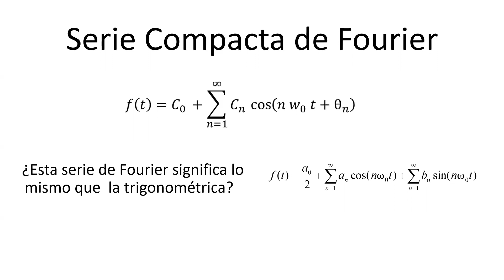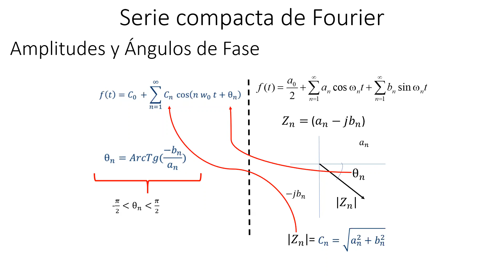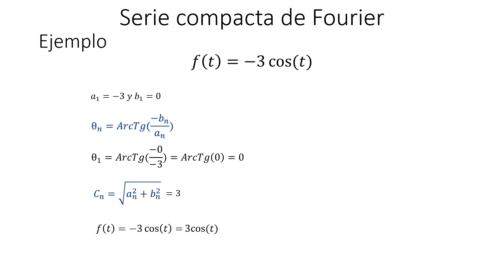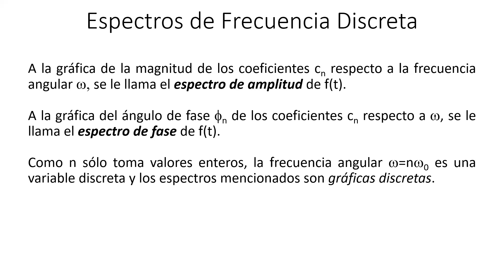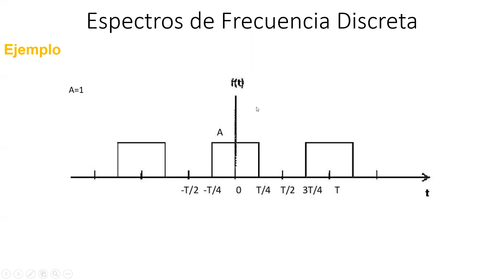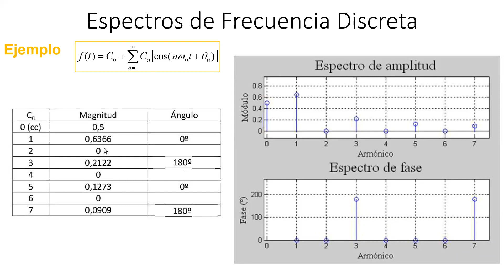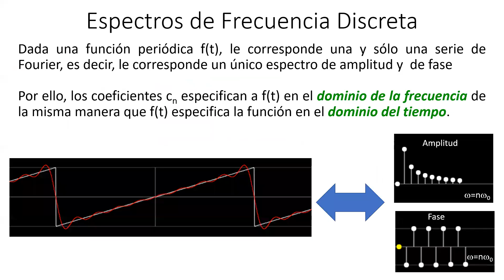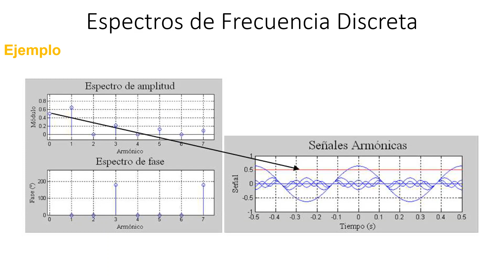CLASE SERIE COMPACTA DE FOURIER PARTE 2